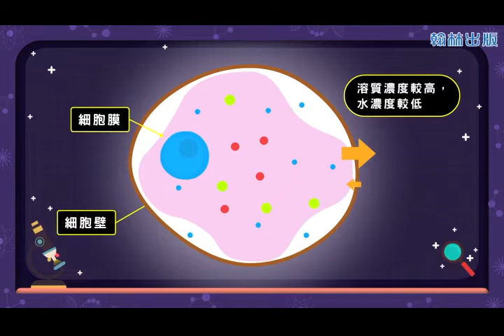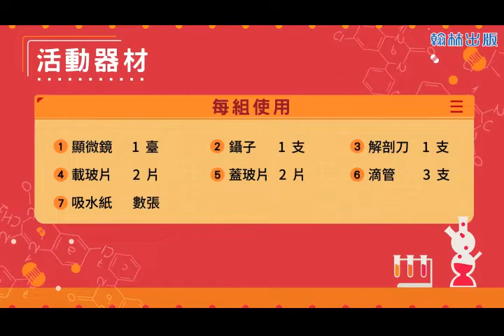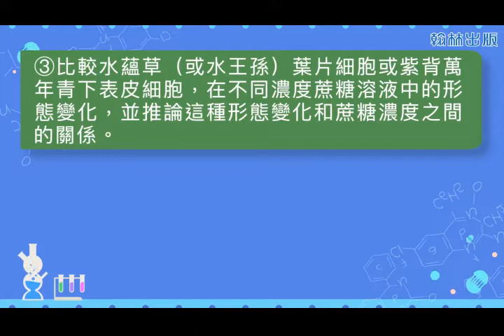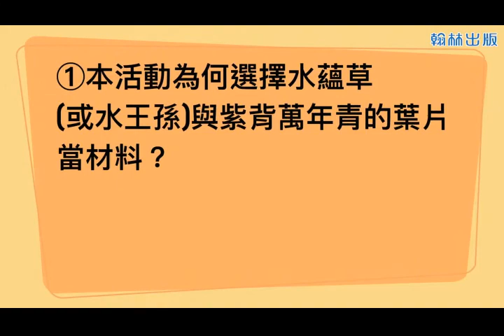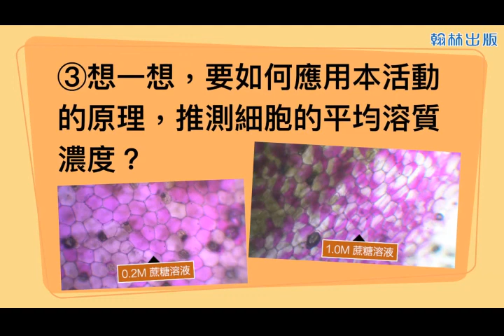【高中生物】〈高一生物〉《翰林110版》1 2 植物細胞膜的通透性110f183260